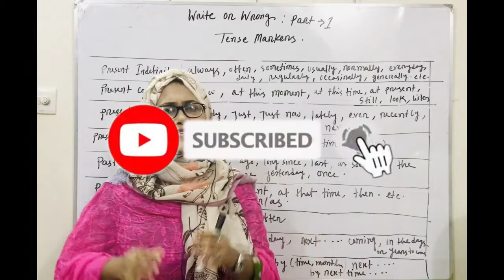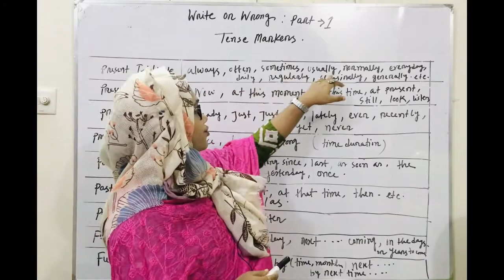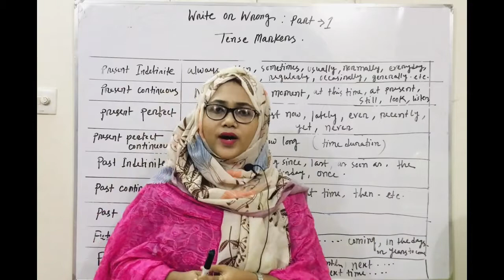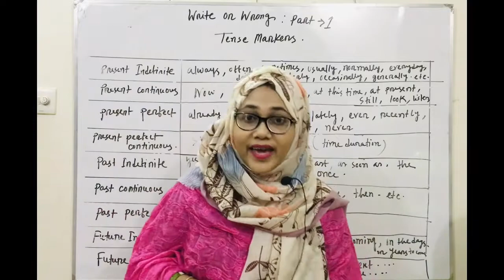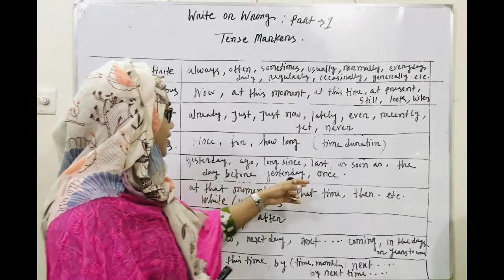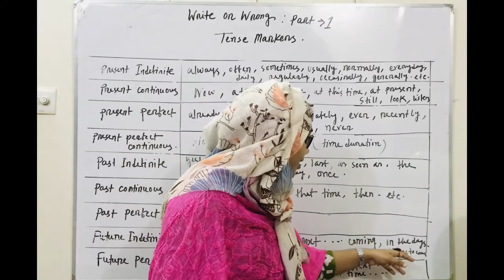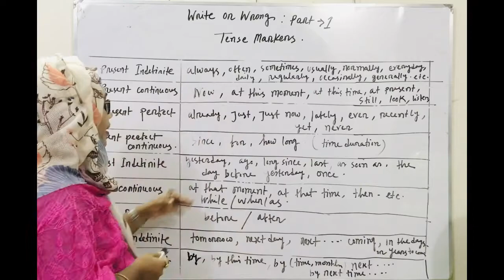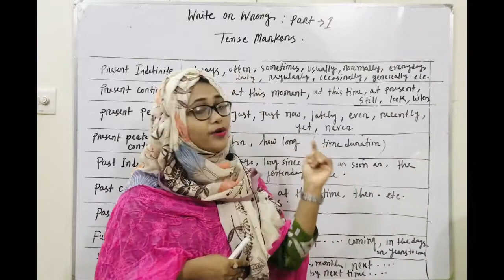RIGHT OR WRONG ??? TENS MARKERS PART 2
Spoken English Bangla – Learning English To Bangla Tutorial watching these English learning Video 2017, it is easy to learning English, i hope you enjoy these Learning English To Bangla Tutorial, like and share Spoken English Bangla, in these video you will learn how to Spoken English and how to read English